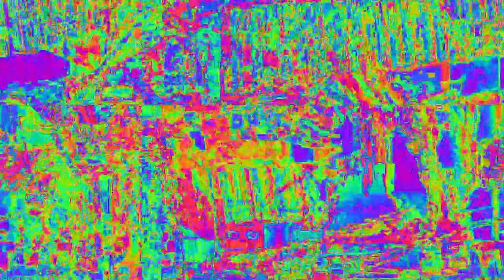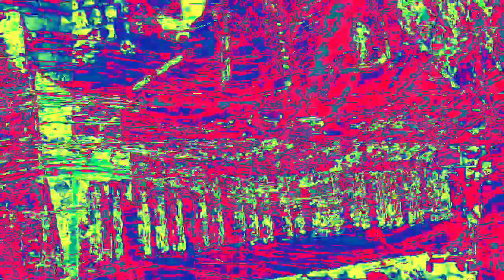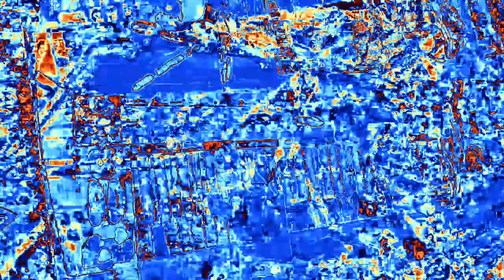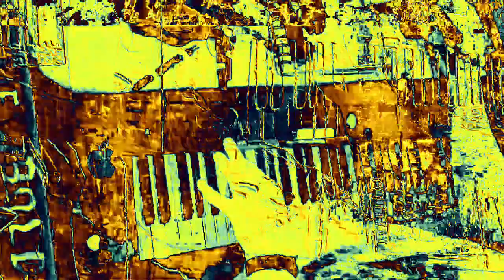[EPILEPSY WARNING] Movie 23 02 16 18h44m08s